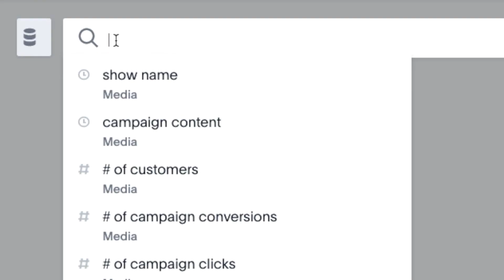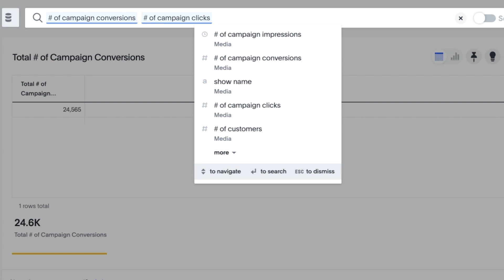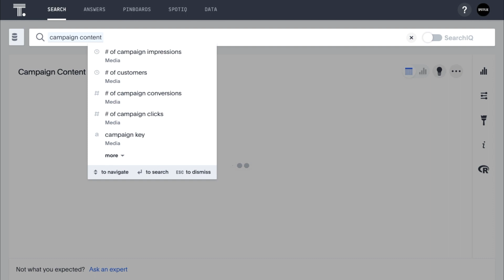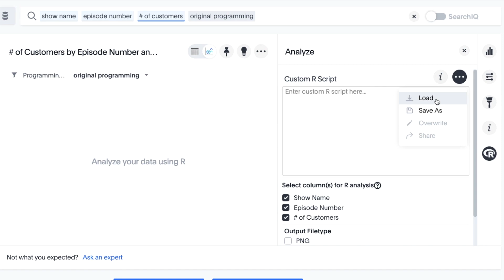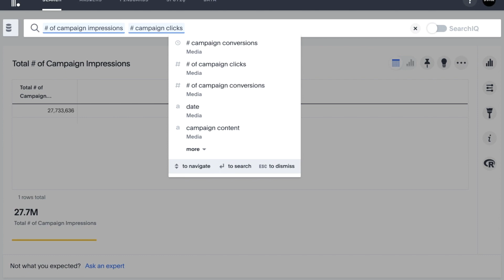ThoughtSpot for Media Subscriber Analytics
Media companies enable business teams with churn analytics, marketing campaign analytics, customer behavioral analysis, automated insights, and advanced analytics with R - all with the ease of search & AI from ThoughtSpot.